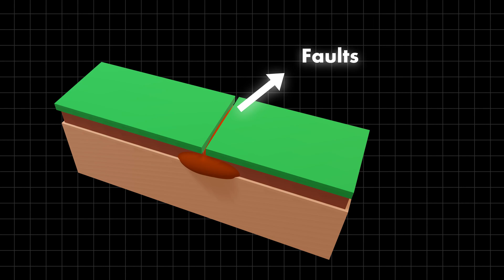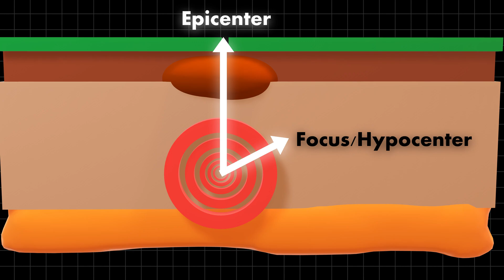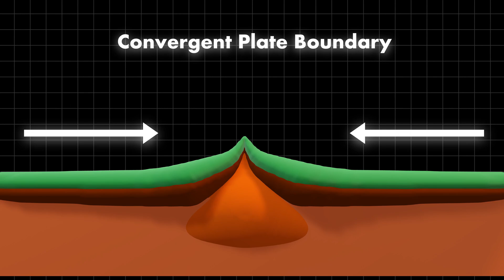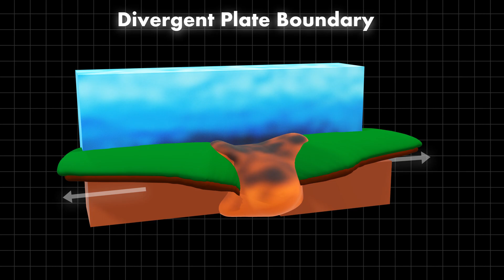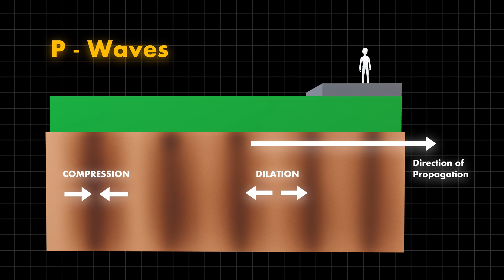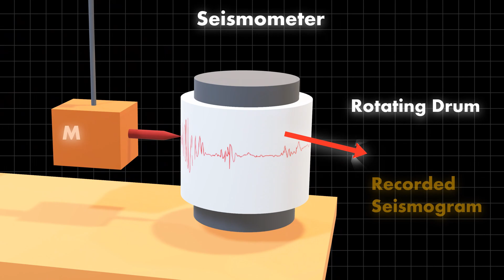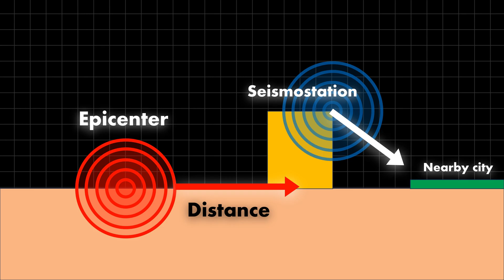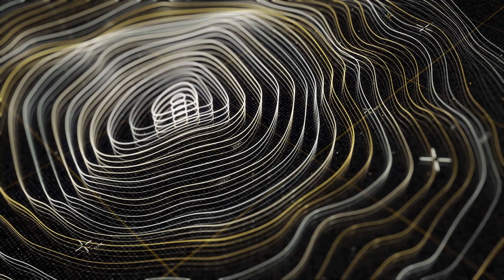Earthquakes | Everything about Tectonic plates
In this video, we are going to look at how Earthquakes form and we are going to dive deep into the tectonic plate interactions, types, seismic waves, and physics behind them, and understand the basic working principle of a Seismometer and understand how to read a seismogram.